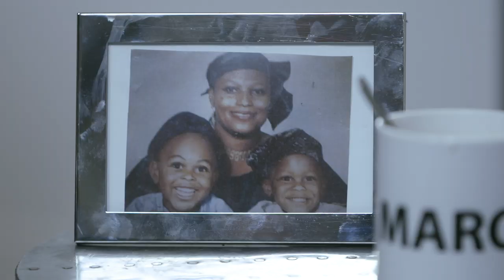Spilling The T with Maro Itoje | Episode 2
Join Tinie and Maro as they take afternoon tea to a new level. The pair discuss wide-ranging topics from masculinity, their Nigerian heritage, and social stereotypes all over a sugarless cuppa.

Moncler ft. Tion Wayne Out Now!

With special thanks to Parlophone Records and Disturbing London.

Concept: Liv West, Parlophone Records
Producer: David Williams
Assistant Producer: Lily Roberts
Creative Producer: Liv West
Executive Producer: Laura Collins
Director: Alex Thompson
DOP: Liam White
Head of Production: Nikki Sopp
Production Manager: Sorcha MacDonald
Sound Recordist: Eduardo Puhl
Editor: Tom McPhee
Graphics: Luke Smith
Art Director: Ciaran Beale
Talent: Sandy Cheema & Maddie Herbert